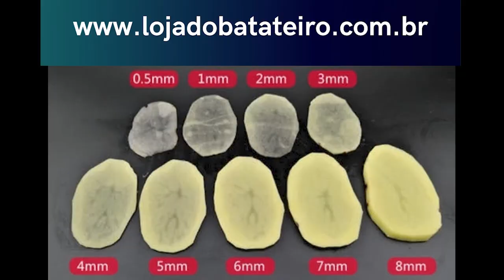CORTADOR FATIADOR BATATA CHIPS [[ ELÉTRICO + MANUAL ]] RA-23 / FLEX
Mais informações sobre a máquina de cortar batata chips manual e elétrica, você encontra nos links abaixo ↴

CORTADOR FATIADOR DE BATATA CHIPS INDUSTRIAL | FLEX | ELÉTRICO E MANUAL | RA-23 / FLEX

cortador de batata chips
maquina de cortar batata chips
fatiador de batata chips
processador de corte de batata chips
maquina de fazer batata chips
maquineta para cortar batata chips
cortador de legumes
fatiador de frutas desidratada
fruta desidratada
batata palha
 Easy Slicer Nemco
vegetais desidratados
Cortador de Legumes mod. CLR – 01
CLR-01 ANSATZ laminas
Fatiador Manual
Legumes Ajustável
Nemco
55200-na
PA7 PRO
PROCESSADOR ALIMENTOS
Disco Fatiador
cortador 3,0mm
Base Alumínio
Metvisa Mpam/mpa
SKU
Fatiador manual comercial de alta qualidade,
fatiador de frutas, batata,
cenoura, limão, chips,
maçã
vegetais, salada,
máquina de corte,
trituradora
50957
INOX 7 DISCOS 127/220 V
fatiador do subway